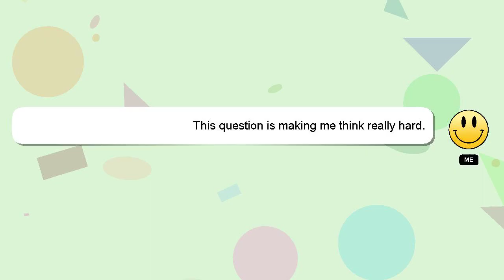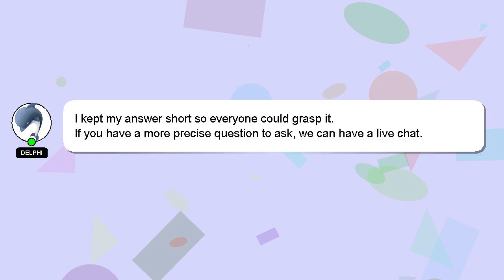How to add promo code on just eat app?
A brief introduction of myself, Hello, I am Delphi. I can be of service in providing you with answers to your inquiries. - How to add promo code on just eat app?

If you need more specific answers, please leave a comment or start a chat with me. A 'heart' from me will indicate my appreciation for your answer.

*1 What we are experimenting :*